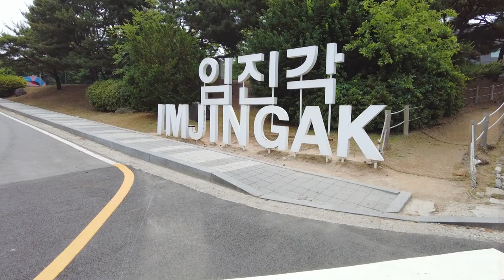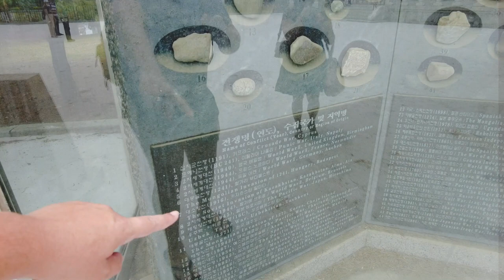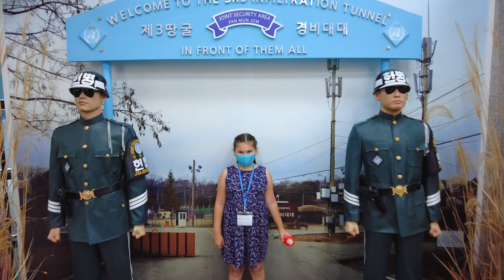The DMZ // South Korea Vlog // June 2022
We took a tour to the DMZ and it was so cool!

The DMZ is the militarized strip of land between North Korea and South Korea. It is controlled by the UN and manned by the US military.

Our tour included:
Exploring time at Injingak Park (where there was an amusement park!)
A descent into the 3rd tunnel, dug by North Korea to go right below South Korea and into Seoul.
The observatory, where we looked out over North Korea through binoculars.
A stop at a village in the DMZ where we could purchase locally produced products.

Because of Covid and the current tensions between the two countries, the JSA was closed - but this tour offered plenty of history and interaction - even the girls loved it!